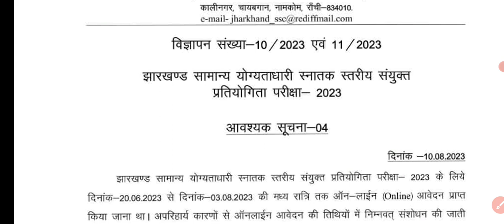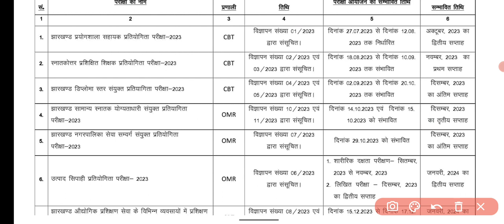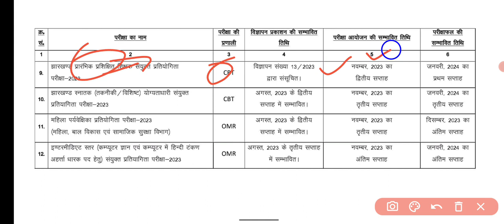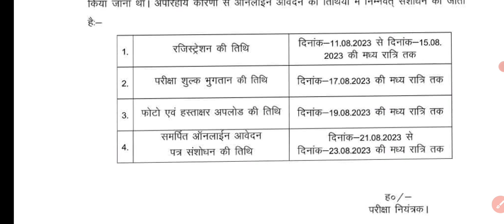JSSC CGL का फिर से आवेदन 🔗 | JSSC ने एक साथ के सूचना जारी की | JSSC important update